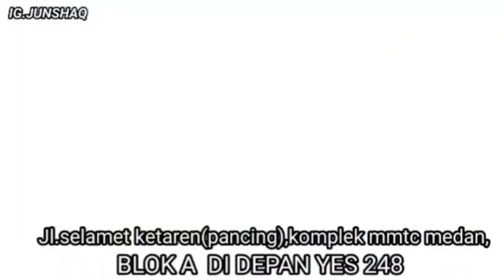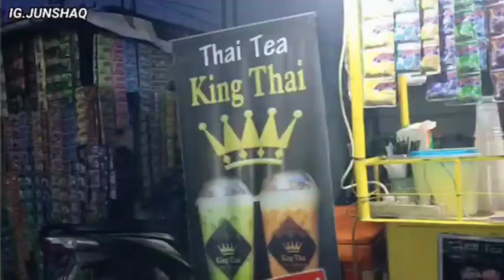MOJOK DI TEMPAT JUALAN KAK INUR-KULINER MEDAN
Kulineran ditempat kak inur yok,orang nya ramah,makanan nya uenak, temenin junshaq ya sahabat junshaq.,i love you all.

FB. JUNSHAQ JAY
IG. JUNSHAQ